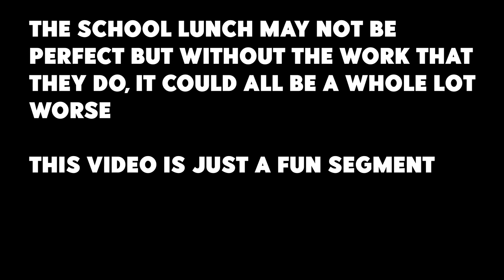THOUGHTS ON SCHOOL CAFETERIA FOOD/MEALS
Credit to Connor Austin for the dope cinematography

This was originally a segment for the Lions Roar, which is this wicked news show at my high school, hence the disclaimer at the back about the Lunch People (we gotta be respectful)